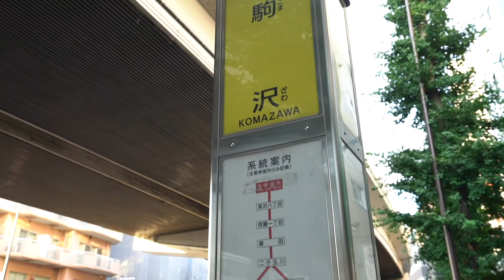‹お洒落な物件をお探し？ならココ！›エコカラット採用の当社管理物件『マロン笹塚』【J's movie】京王線 笹塚駅 徒歩12分 2015年11月竣工のアパートメント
使用面積約３５．７４平米内ロフト約１１．６３平米●デザイナーズハウス。大きな吹き抜けが魅力の居住空間●人気の笹塚駅。新宿へのアクセス良好です。お洒落で充実の水回りが魅力。エコカラットを使用したお部屋もいいですね！